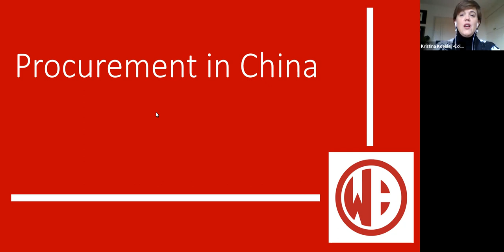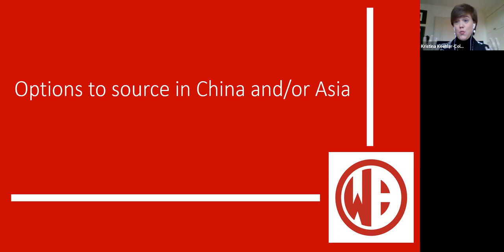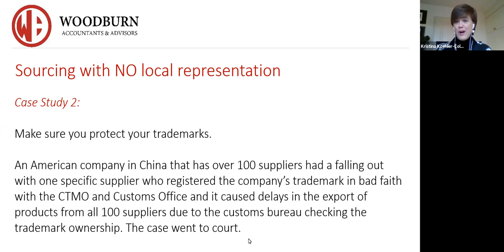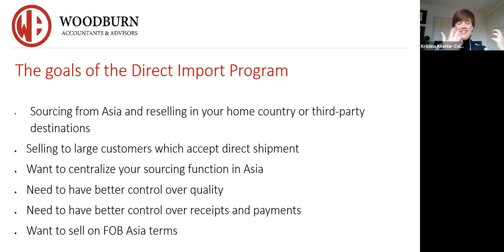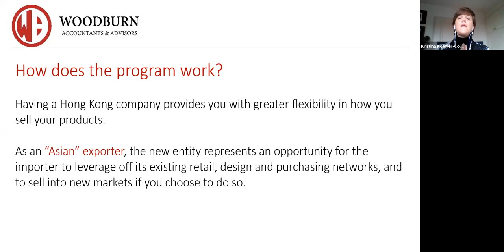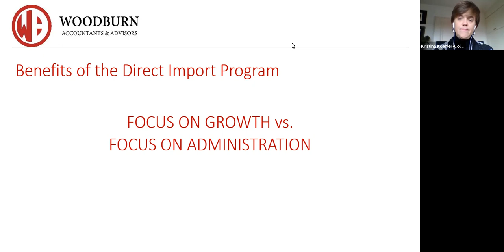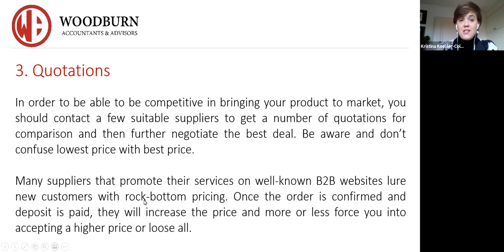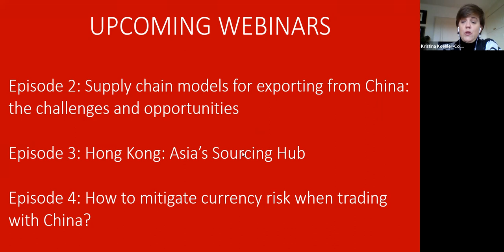Developing a direct import program from Asia using Hong Kong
Sourcing in Asia is still of vital importance and the Direct Import Program is an ideal solution for importers, selling direct to large customers. The Direct Import Program is designed for businesses that:

• Are sourcing from Asia and reselling in their home country or third-party destinations
• Are selling to large customers who accept direct shipment
• Want to centralize their sourcing function in Asia
• Need to have better control over quality
• Need to have better control over receipts and payments
• Want to sell on FOB Asia terms

If you are sourcing or buying from Asia and selling your products to large customers in your home country or third-party destinations, then the Direct Import Program can help you achieve greater competitiveness and efficiency. The program enables you to centralize your sourcing function in Asia, thereby giving you greater control of the quality standards of your products and create savings from economies of scale. Join our webinar to learn more about how a direct import program from Asia can help your business globally.